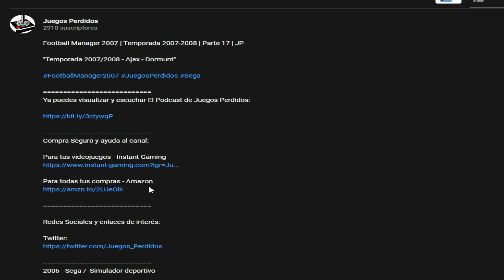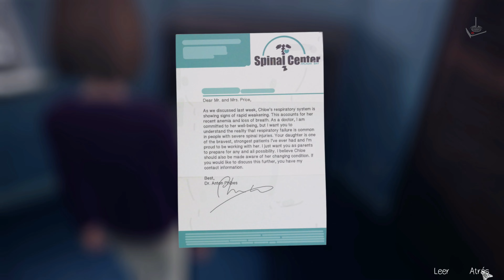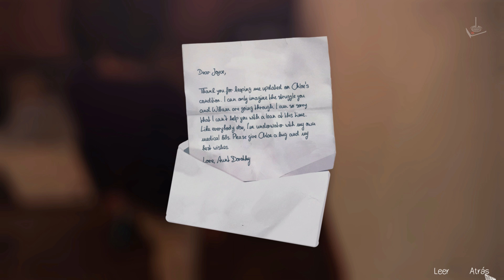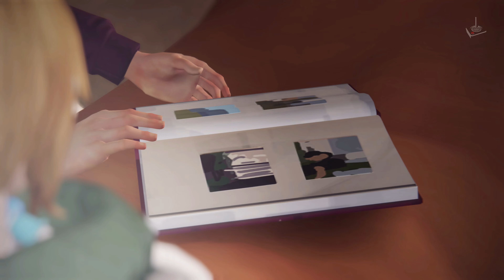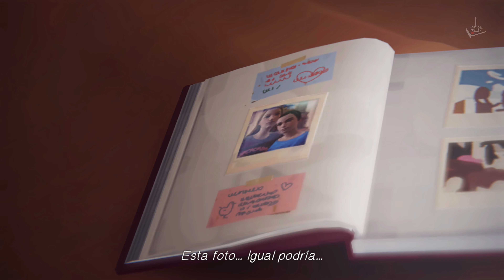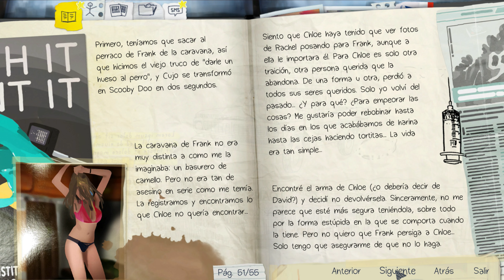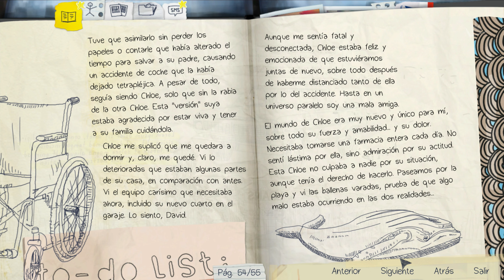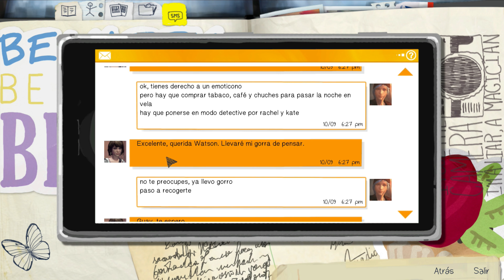Life is Strange - Dark Room | en Español | #2 | JP "Sí o No"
Tercer Episodio de Life is Strange

2015 - DONTNOD Entertainment /  Aventura, indie, narrativo

Life Is Strange es una aventura por episodios premiada y elogiada por la crítica que te permite retroceder en el tiempo y cambiar el pasado, el presente y el futuro.

Sigue la historia de Max Caulfield, una estudiante de fotografía que descubre que es capaz de retroceder en el tiempo al salvar a su mejor amiga, Chloe Price.
Juntas comienzan a investigar la misteriosa desaparición de otra estudiante, Rachel Amber, y pronto descubren el lado más oscuro de Arcadia Bay. Max debe aprender cuanto antes que cambiar el pasado a veces puede traer consecuencias desastrosas en el futuro.

Disfrutar de este gran juego indie en español, en vuestro canal Juegos Perdidos

Un saludo

Corthès

Requisitos:
SO: Windows Vista
Procesador: Dual Core 2.0GHz or equivalent
Memoria: 2 GB de RAM
Gráficos: ATI or NVidia card w/ 512 MB RAM (not recommended for Intel HD Graphics cards)
DirectX: Versión 9.0